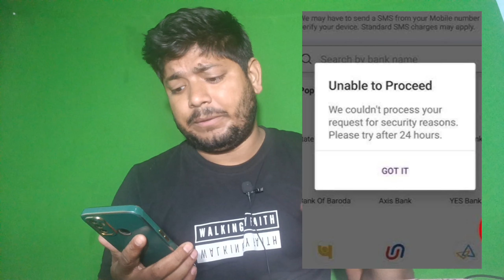Phonepe | Unable to Proceed | We couldn't process your request for security reasons Please try after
Phonepe | Unable to Proceed | We couldn't process your request for security reasons Please try after 24 hours